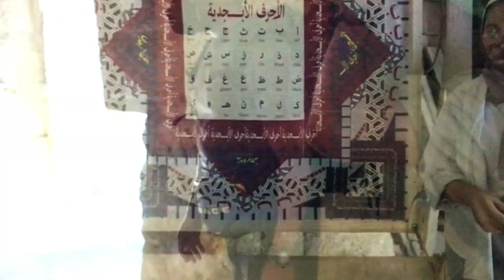45 MINUTE DELAY Glenda and Lumumba - Amazing race season 34 episode 6 recap/reaction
Can  Glenda and Lumuba bounce back from this?

In this episode I recapped/reacted to the events of amazing race season 34 episode 6 "Step by Step"